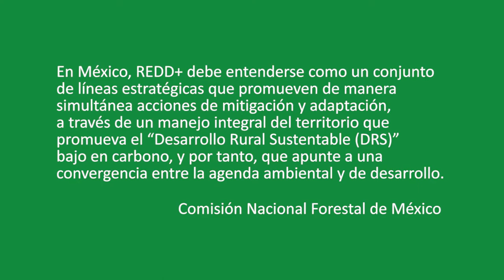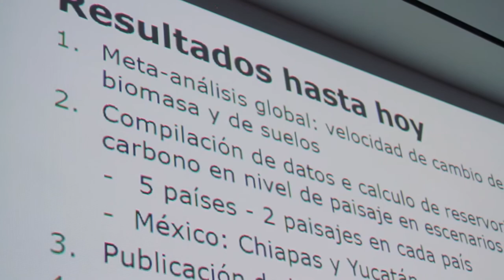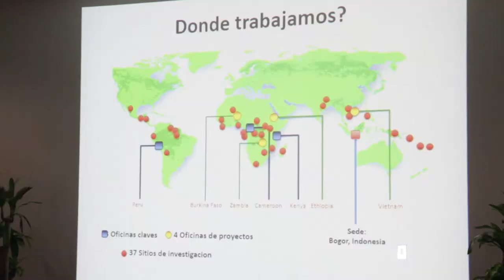Voces de REDD+ en México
Diversos actores involucrados en el desarrollo de actividades REDD+ en México, brindan sus perspectivas sobre el avance y los retos del programa en el país.